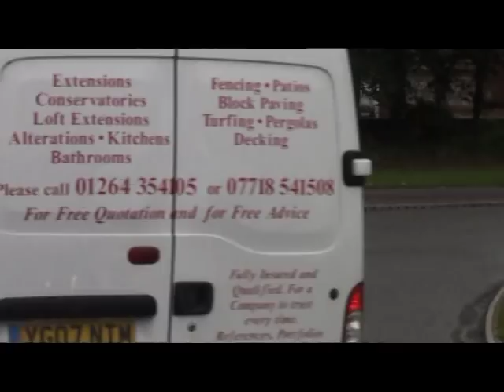Training a single horse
Horse Drawn Promotions - Breaking horses to harness. This grey Gelderlander had been broken to ride before it came to us to be broken to drive. This footage shows him during his training with us.